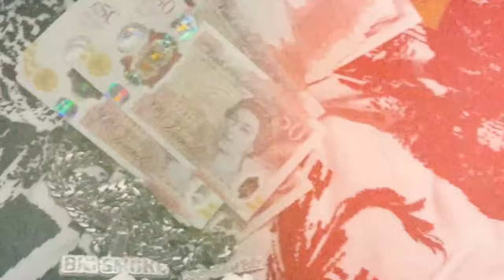Skepta - Gas Me Up (Diligent) Wittyboy Remix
It was only right to do a UK Garage remix on this Skepta acapella.

Artist: Skepta
Title of Film: Gas Me Up (Diligent)

Shot by @Stevo1k with additional footage from @Gugzay

Lyrics:
I need a card that don’t decline
Every days a party
(Brrr Brrr)
I’m with my bruddas
And my choppers
And my chargies
(Big Smoke)
And we still same
Ain’t nothing changed except the car key
(Ice)
(Greaze)

Yeah
We don’t get angry
We don’t talk about beef
By the way did I mention I just turned vegan
I need the pagans breathing
So they can see my new Top Boy season
I need the pagans alive
So they can all see that it’s still my time
I don’t know why they act tough online
I see them outside and they ain’t say nada
Soon as you say on sight
We looking for you like some vintage Prada
Looking for you like some archive pieces
Jealousy in the ends
They hate when you become successful
But in the trenches we were all friends
Howlong we tryna pretend?
I know they love to see me do well
But only when it benefits them.
Is it about money or is it about girls?
Either way I’m threatening men.
C just text diligent yeah
Cos the outfit making sense
I told him it costs
To be the boss
And to be this fly
It’s the same expense

And we just went triple platinum
Check the digits
(Yeah Yeah)
Most these bruddas is tired
And washed up bro
But they won’t admit it
How many times have I dumbed it down
To make a boy feel
Like he’s on my level
And I ain’t talking about kettles
I ain’t talking about precious metals
I’m talking about taking a year out
Still I can’t see no competition
Can’t see anyone threatening my position
Told D I need a chauffeur
Cos I’m so driven
Should be in the back seat
With both hands free
Right hand making plays
On the iphone
And my left hand
Gripping on a BB it’s me!

Praise the Lord for the life I’m living
Big Smoke Records
Alive and kicking
Dinner in Milan with the finest Women
And none of us sexing
Nah I’m just chilling
Your taste level
Is my waste level
You ain’t never heard of the wine I’m sipping
Heard you say this year’s your year
Then you better hurry up
Boy time is ticking

(Brrr Brrr)
And my choppers
And my chargies
(Big Smoke)
(vroom vroom)

I told her to gas me up
I need the gasoline
I’m tryna slide it in
Just like a cash machine
I made a milli on this phone
with a cracked screen
So don’t beat around the bush
Please say what you mean

(Brrr Brrr)
And my choppers
And my chargies